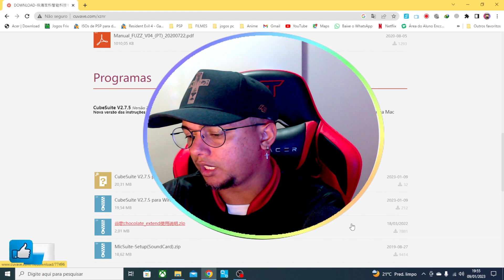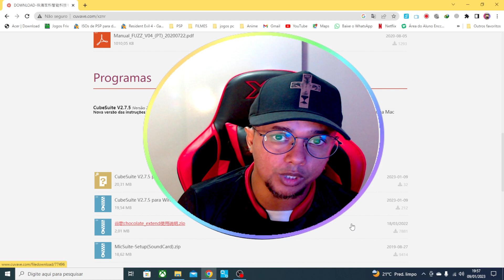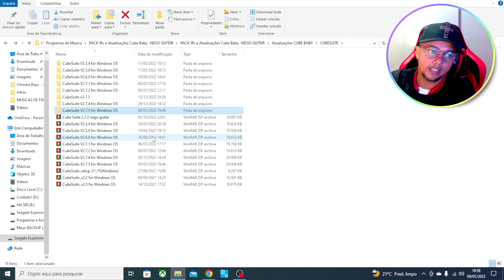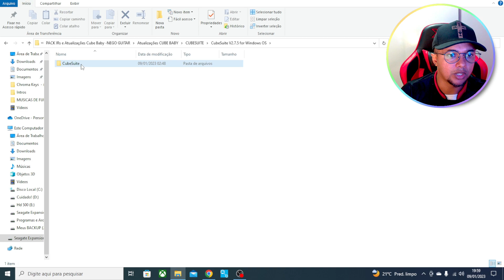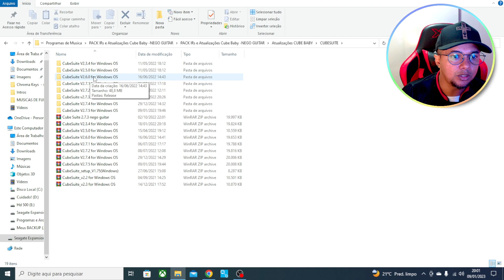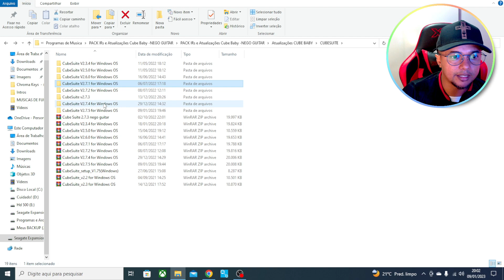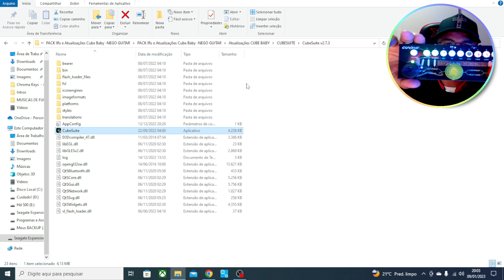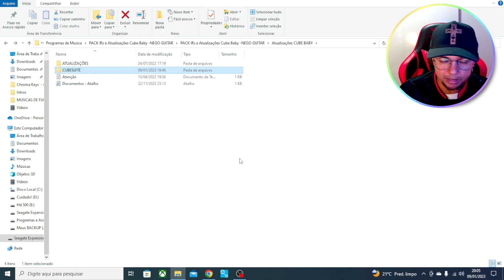Atualizações CUVAVE cube baby, Entenda! Saiu CubeSuite 2.7.5!!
Salve Rapaziada!!

➡️PEDALEIRAS
💥M-Vave Cube Baby pedaleira .
💥zoom G1xfour
💥Pedaleira Mg-300 Nux
💥Retorno Sem Fio Mvave

➡️OVERDRIVES
💥Caline Pure Sky
💥Pedal DemonFx jan ray overdrive
💥Joyo Vintage Overdrive